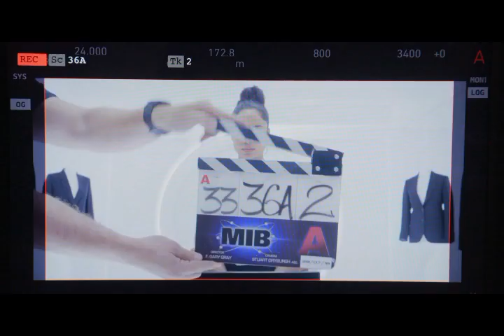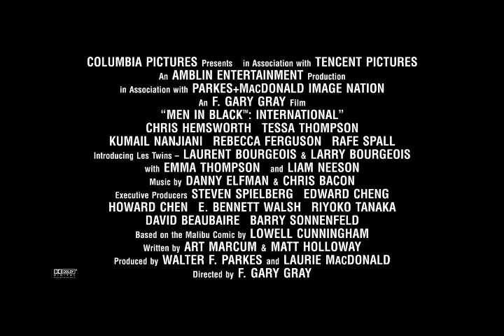Hamilton - Behind the Scenes with the MIB and Hamilton Ventura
Go behind the scenes of the brand new MIB Film, featuring the Hamilton Ventura on their wrist.